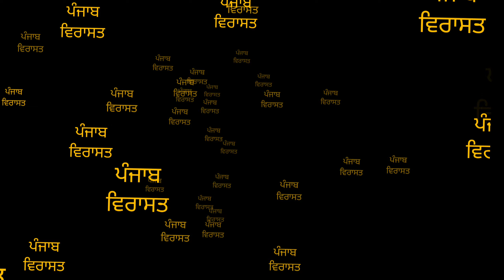ਲੋਹੜੀ: ਕਾਕਾ ਗੁਰਵਿਨ ਪ੍ਰਤਾਪ ਸਿੰਘ ਕਲਸੀ; ਥਾਲ਼ੀ ਵੀ ਇੱਕ ਲੋਕ-ਸਾਜ਼ ਹੈ- ਡਾ. ਪ.ਸ.ਕਲਸੀ